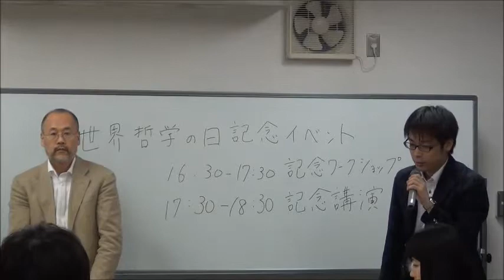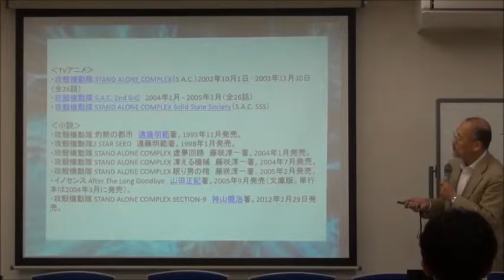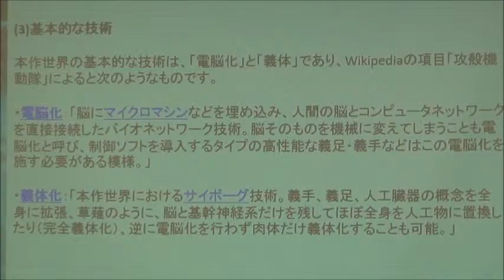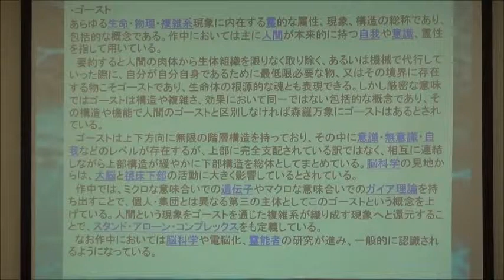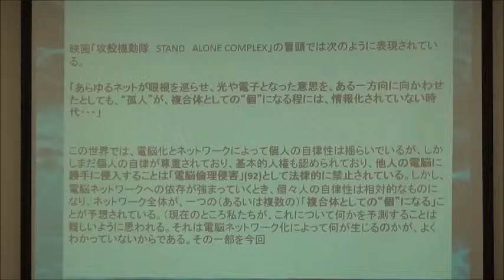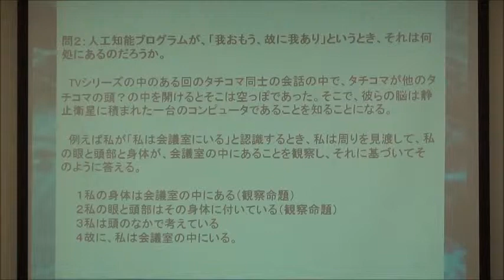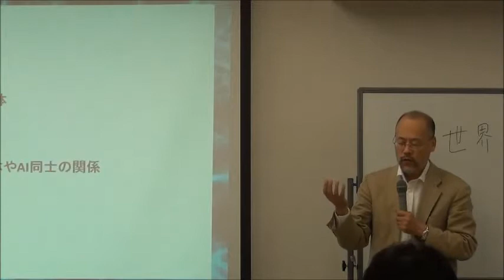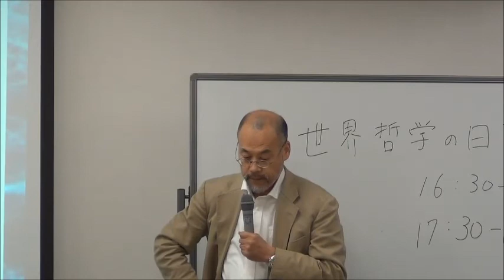世界哲学の日2014_「『攻殻機動隊』の自我論」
「2014年世界哲学の日」（UNESCO,World Philosophy Day 2014）記念イベント
日時： 2014年 11月 04日（火）　16h30-18h30
場所： 大阪大学大学院文学研究科中庭会議室

【記念ワークショップ】16h30-17h30
テーマ：「善とは？悪とは？」
パネリスト（敬称略）：嘉目道人/ 小田裕二朗/ 西田充穂

【記念講演】17h30-18h30　(3:08-42:03)
タイトル：「『攻殻機動隊』の自我論」
発表者：入江幸男教授（大阪大学大学院文学研究科）

This program is presented by videometaphysica
Philosophy and history of philosophy/ Studies on modern thought and culture
(大阪大学文学部哲学思想文化学専修）Osaka University
〒560-8532豊中市待兼山町1-5
Machikaneyama 1-5, Toyonaka City, 560-8532 Japan.
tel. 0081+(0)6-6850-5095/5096